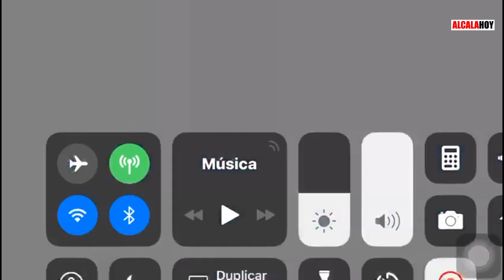Un ecologista alcalaíno, sexto del mundo de atletismo de veteranos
El  alcalaíno Juan Prieto Martín, miembro de Ciconia y conocido experto e cigüeñas, ha quedado sexto del mundo en la categoría de 1.500 metros en la categoría de 50/54 años en el campeonato del mundo de atletismo de veteranos celebrado en Toruń (Polonia), la semana del 24 al 30 de marzo